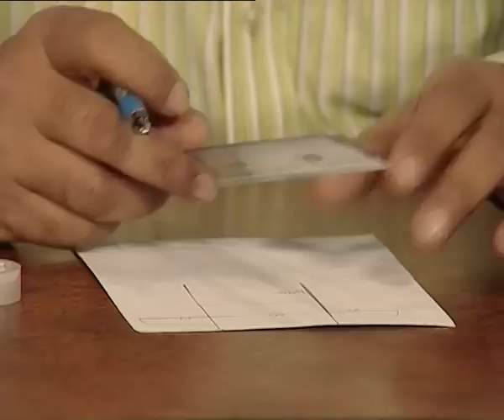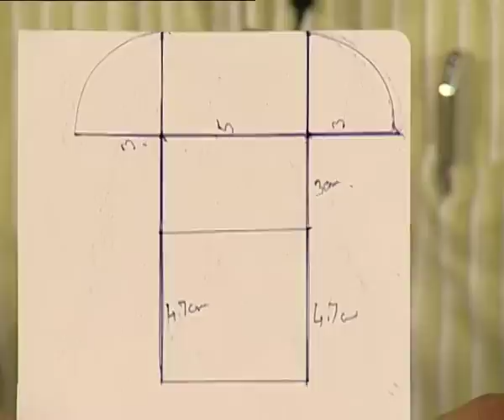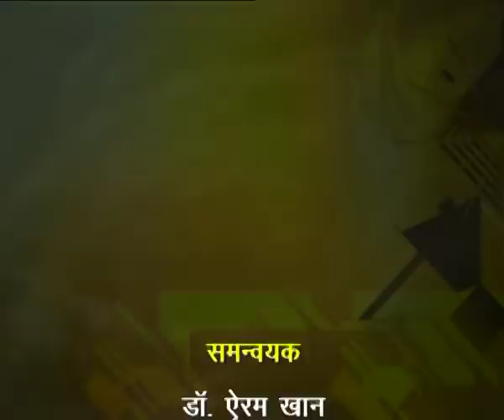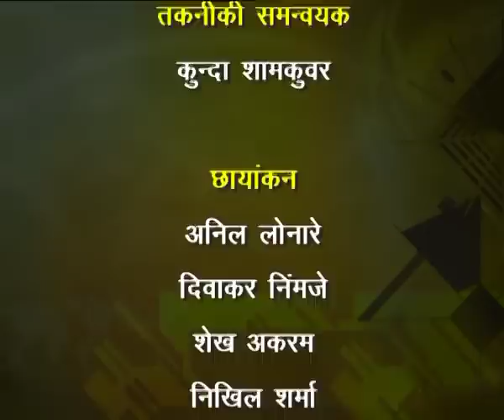CYLINDER MAKING / बेलन को बनाना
इस कार्यक्रम में बेलन को बनाना सिखाया गया है